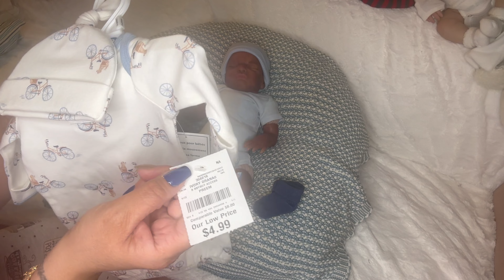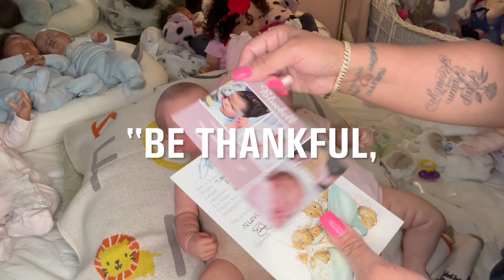MY FIRST SELF MADE SILICONE DOLL/ My Mud Boy😜😂